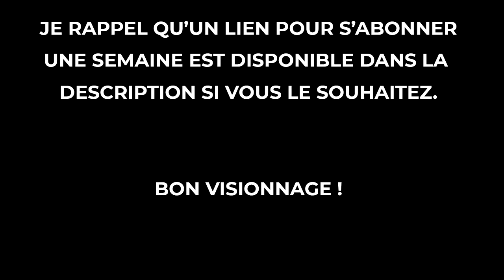Star Wars: The Old Republic | Histoire - Chevalier Jedi #14 : Quesh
Voici le quatorzième épisode de la série sur SWTOR sur l'histoire du Chevalier Jedi.